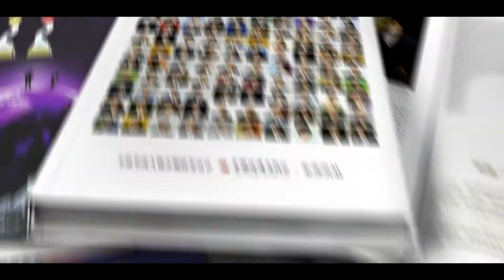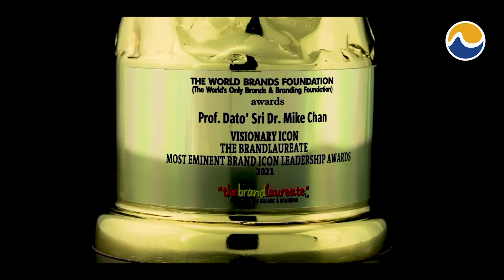Happy 61st Birthday, Prof. Dato' Sri Dr. Mike Chan!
Today, we celebrate you and your magnificent achievements. Your sublime leadership has once again steered us true in 2022, as European Wellness continues to triumph and gain recognition on the global stage. Congratulations on another year of success – and thank you for inspiring us always!

Wishing you a very Happy 61st Birthday, from all of us at European Wellness Biomedical Group! 🥳💖

𝗔𝗕𝗢𝗨𝗧 𝗣𝗥𝗢𝗙. 𝗗𝗔𝗧𝗢’ 𝗦𝗥𝗜 𝗗𝗥. 𝗠𝗜𝗞𝗘 𝗖𝗛𝗔𝗡:
Chairman, Founder, and Chief Researcher of European Wellness Biomedical Group, with a chain of international medical wellness centers all over the world including Switzerland, Germany, Greece, Thailand, Philippines, Bangladesh, and Malaysia. Prof. Dato' Sri Dr. Mike Chan is a world-renowned expert in anti-aging and regenerative medicine; he and his team of dedicated professionals have been involved in the research, development, manufacture and distribution of innovative health and wellness solutions since the 1980s, and have delivered more than a 1,000 lectures, workshops and seminars around the globe.